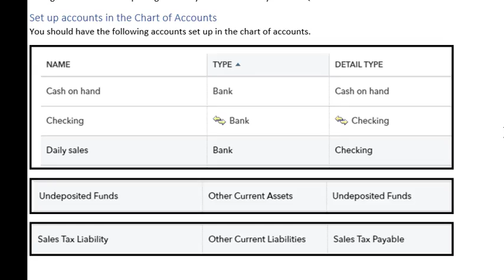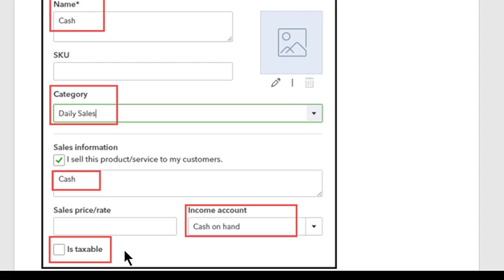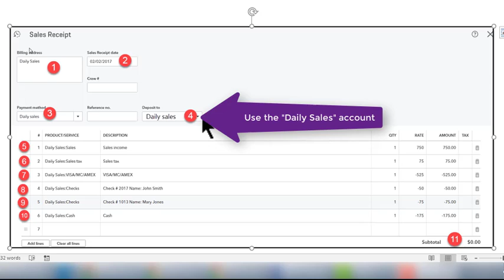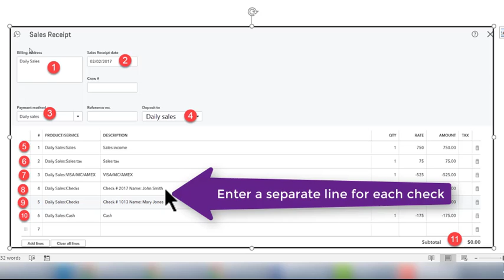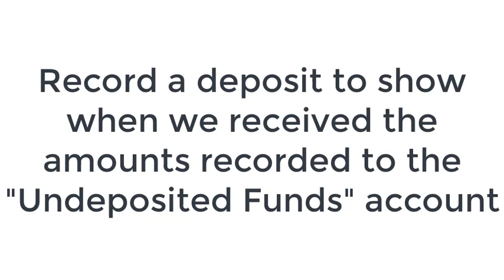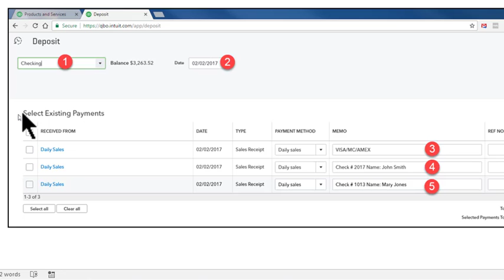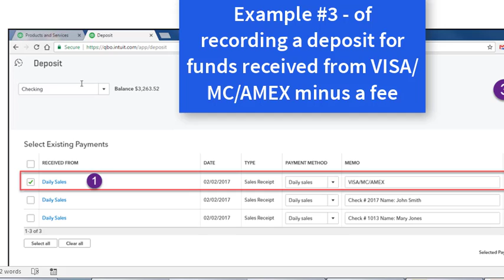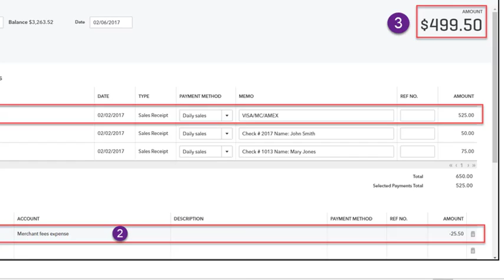How to record daily sales in QuickBooks Online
See my new and updated tutorial on how to enter Daily Sales in QuickBooks

How to enter sales in QuickBooks Online when you don't invoice customers.
- Ecommerce
- Franchises (like McDonald's franchises, Sport Clips franchises)
- Point of sale
- Retailers
- Restaurants
- Coffee houses, coffee shops, and cafes
- Medical offices, veterinarians, chiropractors
- Salons, spas, and massage therapists
- Online sellers and online course sellers

Chapters:
0:00 Intro
0:38 Differences between daily sales and invoices
1:21 Chart of accounts
2:11 Products and services
3:28 Sales receipt
6:21 Undeposited funds
7:10 Deposits
11:01 Match
11:52 Closing and resources

Never miss a new video!

Join my Free Community:
Get support, tips, and connect with 25,000+ bookkeepers in my free FaceBook community

Free resource:
Use my Smart Review Checklist to spot problems fast and win more cleanup clients in only 15 minutes

Recommended Resource:
Stop working for free & get paid to diagnose messy QuickBooks Online files with my QBO Paid Diagnostic Review System

Learn with 5MB Academy:
Transform your bookkeeping business with my step-by-step courses and resources at 5MB Academy

Recommended Apps & Partners:
**Manage client communications and bookkeeping workflows with ease using the Double (formerly Keeper).